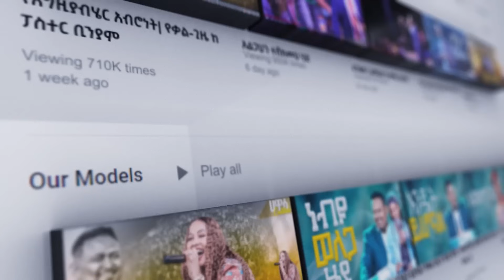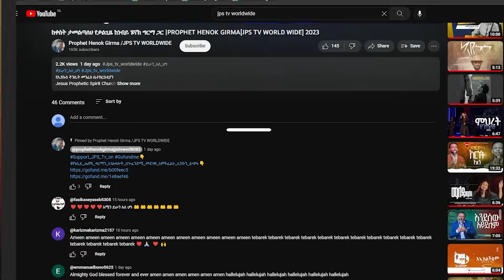ለምስክርነት ከዱባይ መጣች |PROPHET HENOK GIRMA[JPS TV WORLD WIDE] 2024